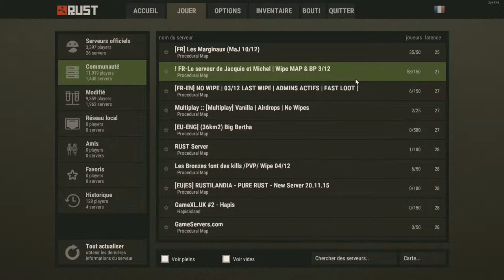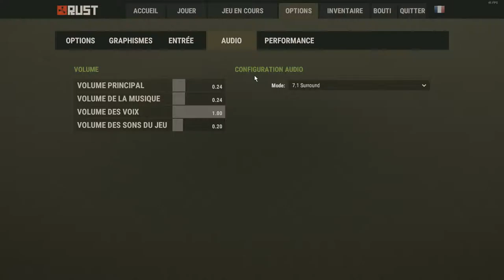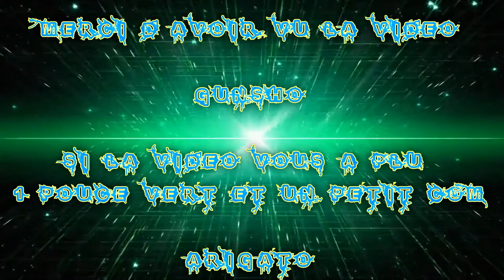(FR) GamePlay de Rust Expérimentale par Gunsho Ep 18 devBlog 86-87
Vidéo GamePlay (Présentation) de Rust Devblog 86-87

Devblog début Novembre en résume de Maj

Novembre

De bonne nouvel dans la maj qui font plaisir et donne envie ;)

(Petit) Ralentissement sur des passage oublier de baissé les paramètre sur certain passage "des baisses de fps" bref voila mais le plus important c'est de quoi je montre et parle sur la maj :)

Info Complémentaire !

Le jeux et gratuit et dispo sur Steam !

Enjoy !! Gunsho !!